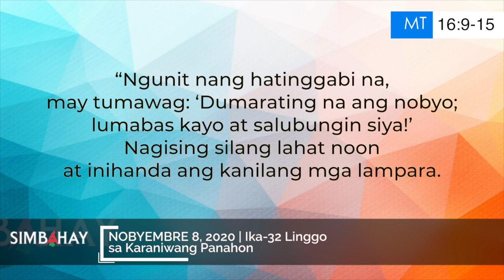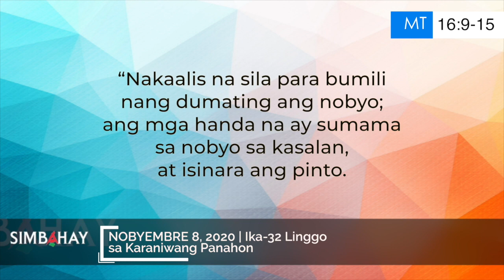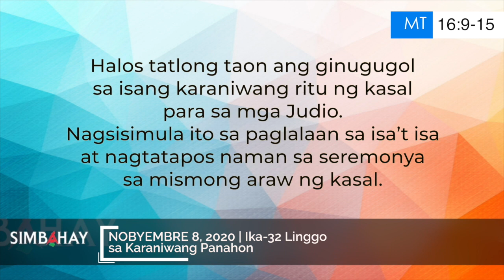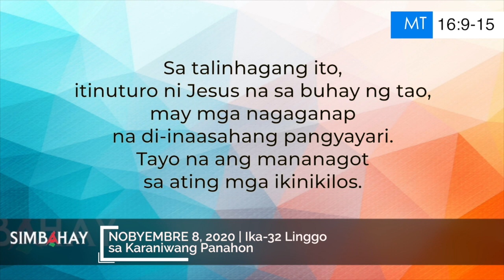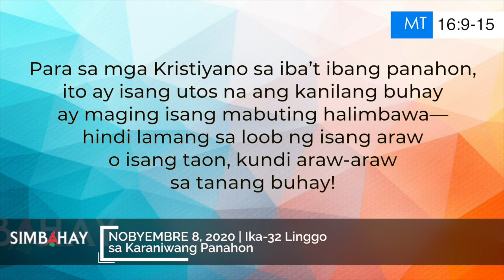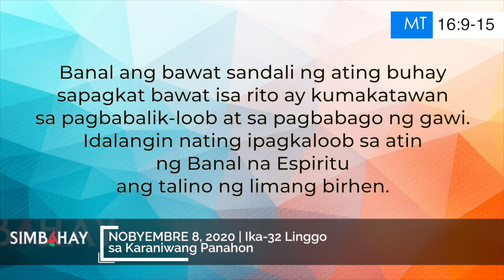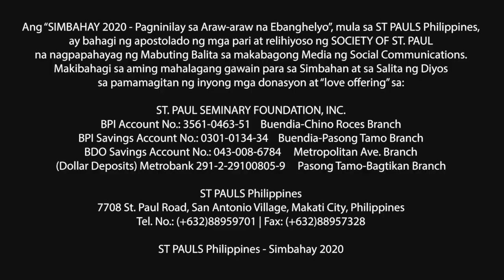Simbahay | Ika-32 Linggo sa Karaniwang Panahon | Nobyembre 8, 2020